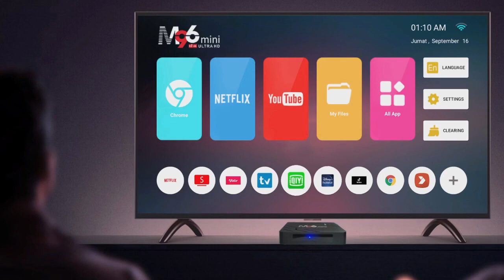Tripsky Android Tv Box M96mini Ram 2gb Rom 16gb STB Bluetooth 5G WiFi Android 10 0 4K RK3318 Sma